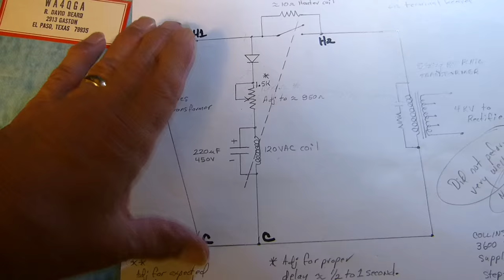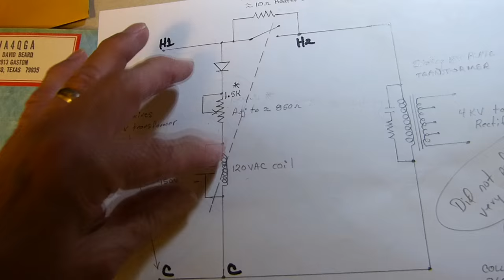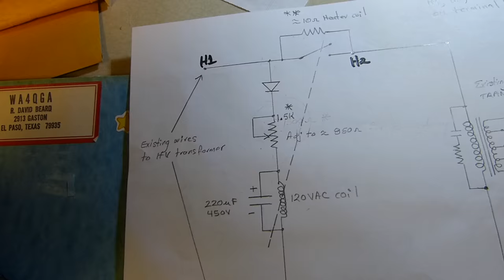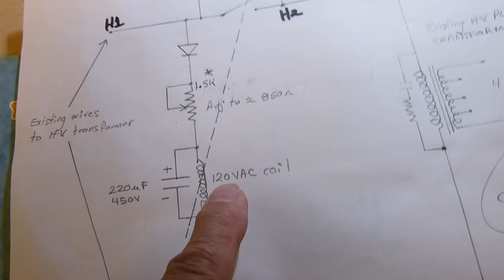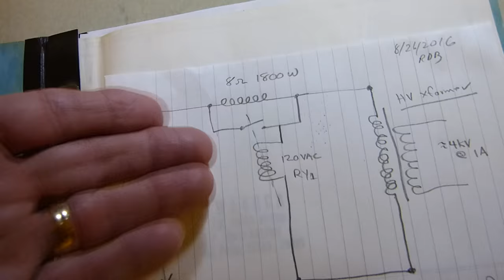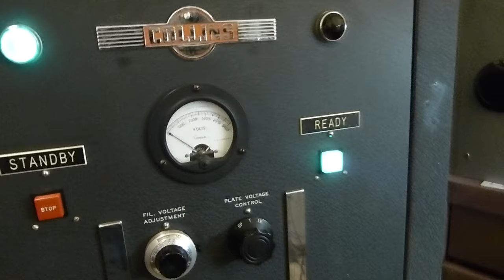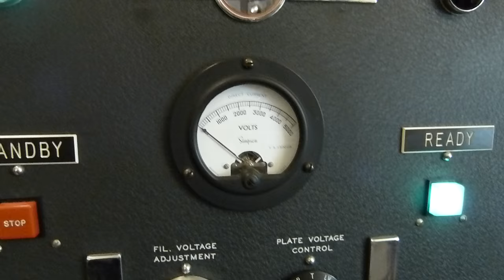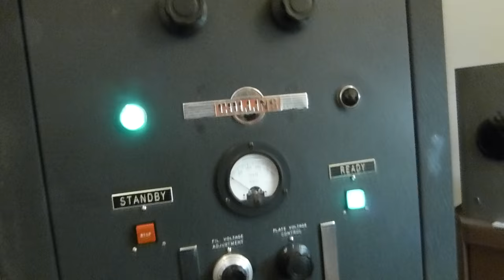Eimac 4-400A RF Amplifier Step-Start (Soft-Start) Relay Circuit For High Voltage Power Supply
A large but simple step-start, soft-start, relay circuit for a high power, high voltage amateur radio transmitter.